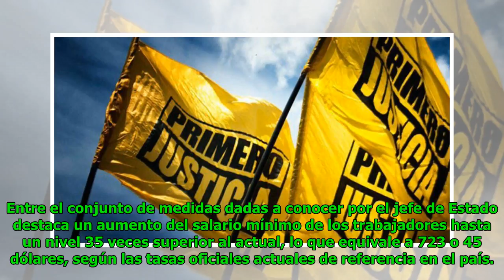Opositores convocan paro ante medidas económicas